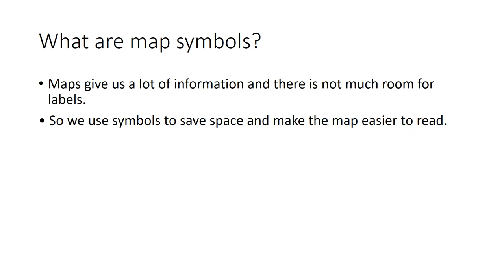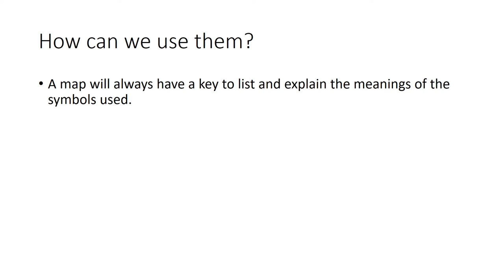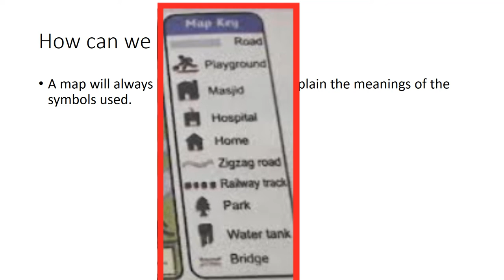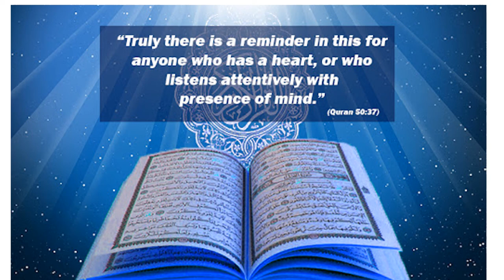English 4/Chapter 7.6/How to read a map?